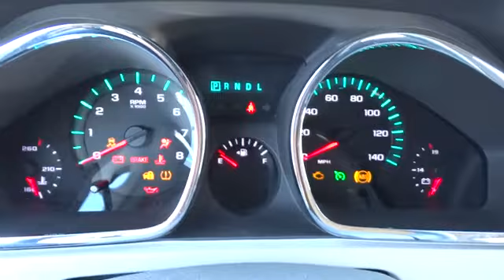2011 Chevrolet Traverse Chicago, Arlington Heights, Schaumburg, Libertyville, Barrington,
2011 Chevrolet Traverse  - Stock#: P3070 - VIN#: 1GNKRFED4BJ186899

** ONLY 32K MILES ** GM CERTIFIED ** FUEL EFFICIENT - 3RD ROW SEATS - ONE OWNER - CLEAN VEHICLE HISTORY - EXTRA CLEAN - KEYLESS ENTRY - and SIRIUS/XM RADIO.  5 YEAR POWERTRAIN WARRANTY UP TO 100,000 MILES - INCLUDES 2 YEARS MAINTENANCE  OF TIRES, ROTATION & OIL CHANGES - 3 MONTHS FREE ON STAR - 3 MONTHS FREE XM/SIRIUS.  PLEASE READ! Sullivan Buick GMC prides itself with offering the finest pre owned vehicles in the Midwest! Compare our cars, mechanically and physically TO ANYONE! We truly strive for perfection on every pre owned vehicle we sell. Our onsite specialist goes through each car's appearance removing all minor dents, dings, scratches and stone chips.  Each interior has been removed of all minor stains, rips and tears. Our final step is a complete detail and paint buff using caranuba wax.  BUY WITH CONFIDENCE! Every 2008 and newer vehicle with under 75,000 miles comes with a 30 day 1000 mile limited power train warranty. All other vehicles qualify for at least a 6 month 6000 mile limited power train warranty starting at only $395.